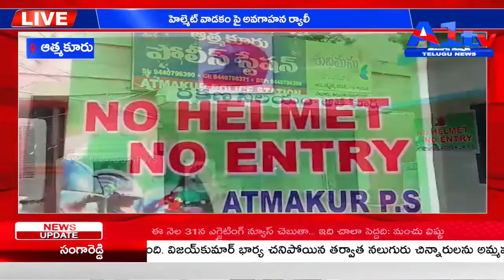ఆత్మకూరు హెల్మెట్ వాడకం పై అవగాహన ర్యాలీ || A1TV TELUGU